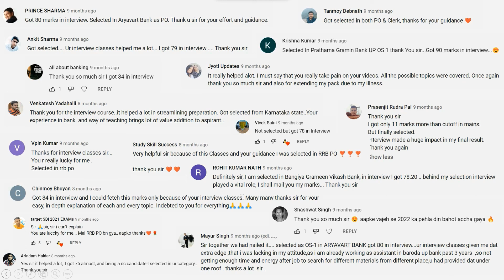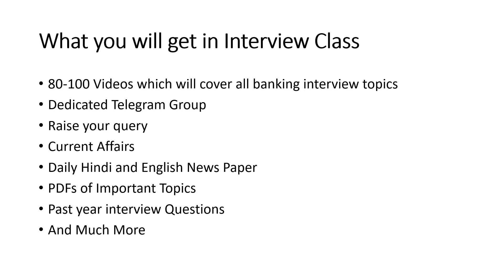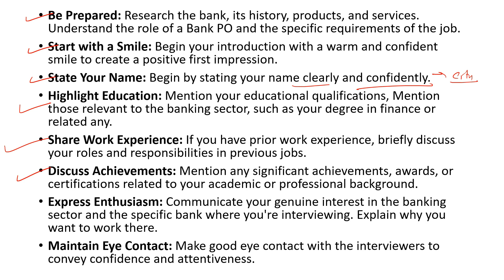RRB PO Interview Series: How to Introduce Yourself Like a Pro - Expert Tips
Welcome to our RRB PO Interview Series! In this video, we'll teach you the art of introducing yourself confidently and effectively during your bank probationary officer (PO) interview. Watch as we provide expert tips and real-life examples to help you make a memorable first impression. Don't miss out on this essential interview skill - it could be the key to your success!